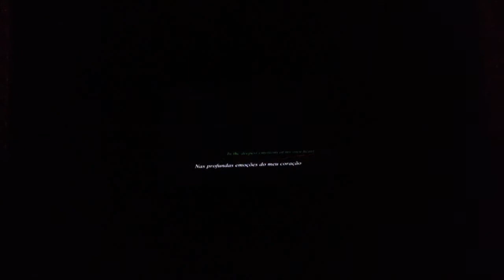GALA ABRAÇO 2013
Grupo Finalmente Club, Michael Jackson, EARTH SONG